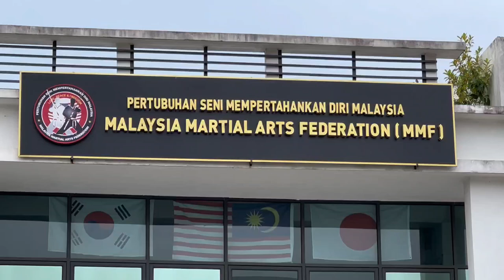Discipline by Dr S Suhaizy